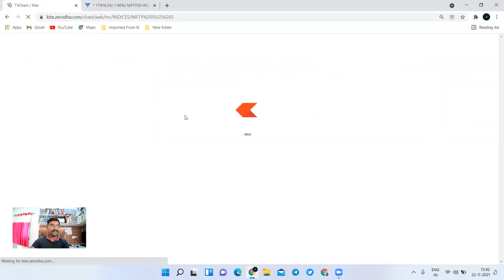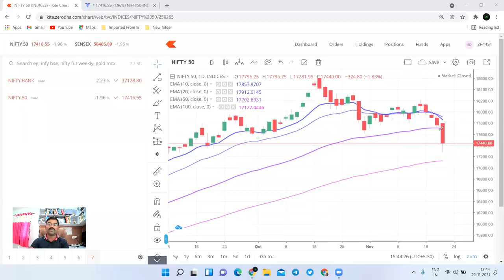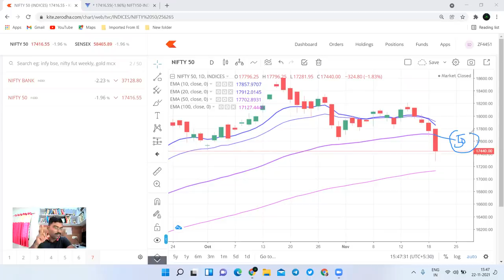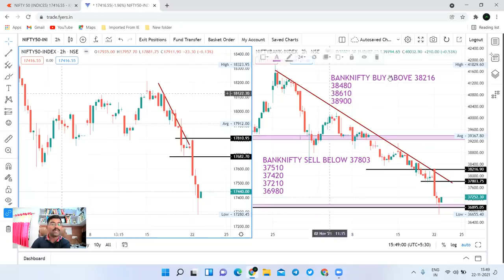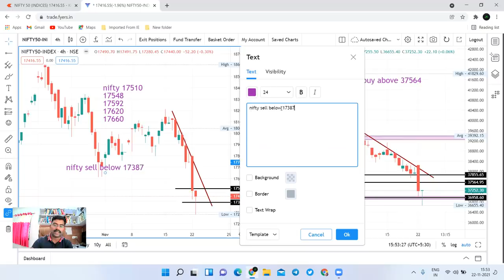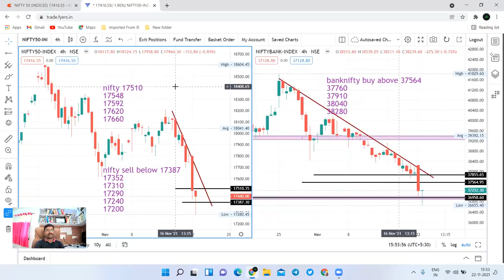23 Nov & Nifty & Bank nifty prediction मंगळवारी सेल ऑफ थांबणार ?